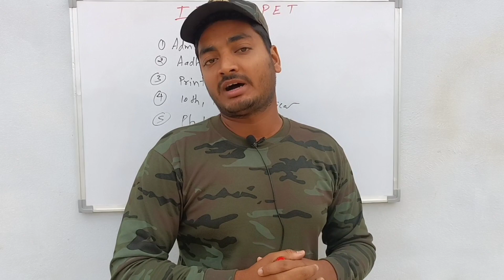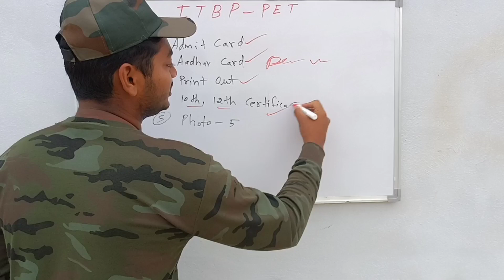ITBP Pet physical में fail 😭😭. ITBP Physical Running update